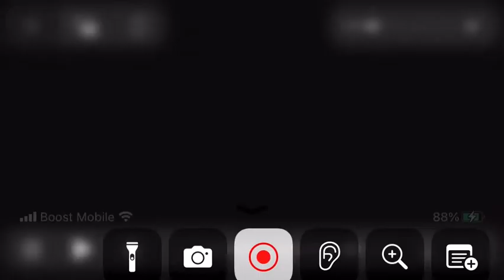Travis Greene - Instrument￼